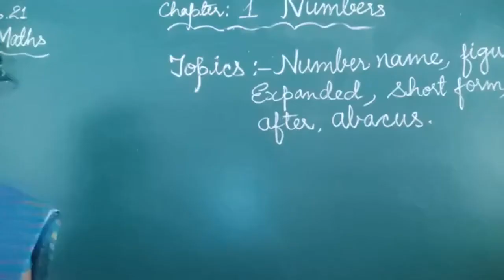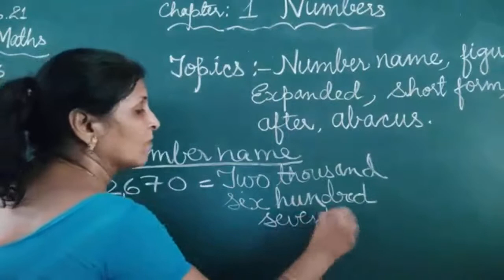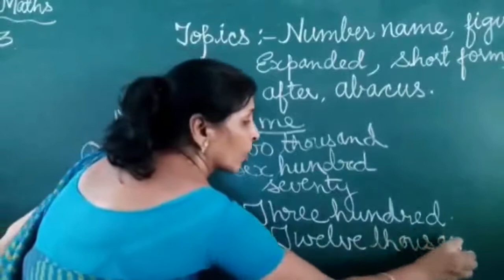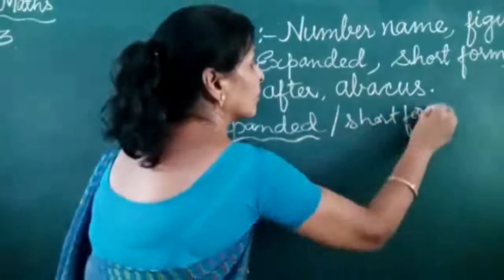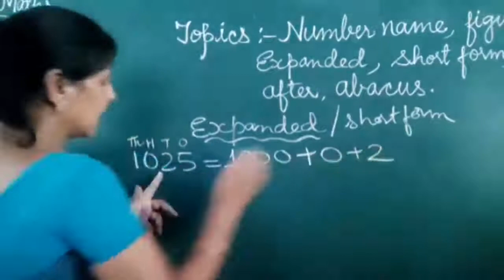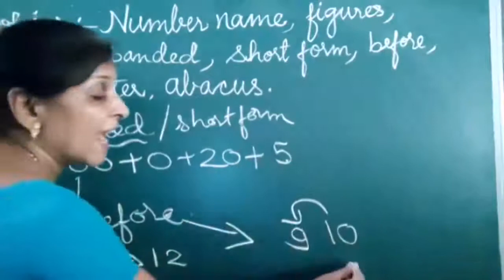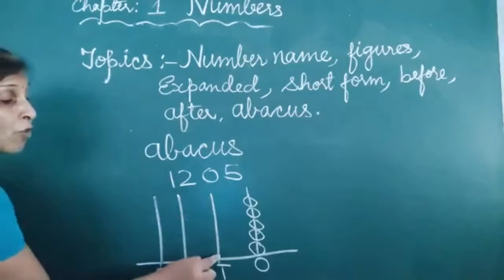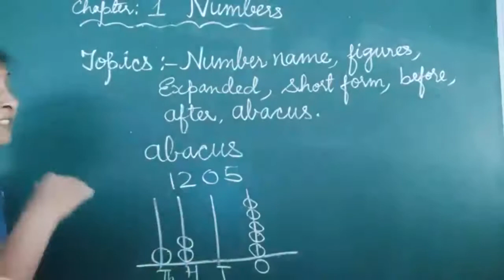Class 3 Chapter 1 l Numbers l Revision